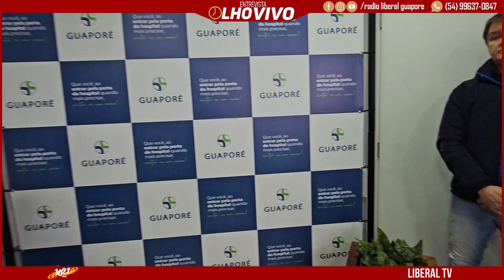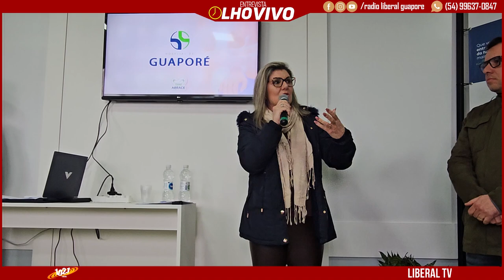Inauguração dos leitos SUS de recuperação pós cirúrgico do hospital de Guaporé.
Olho Vivo entrevista: